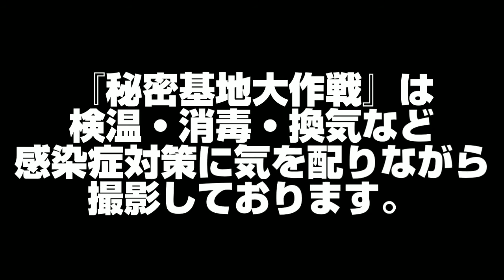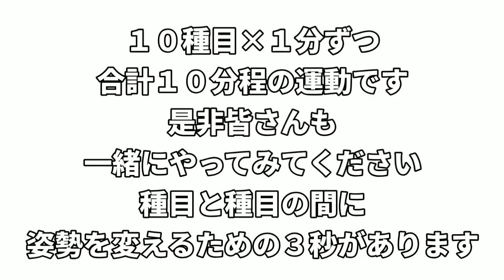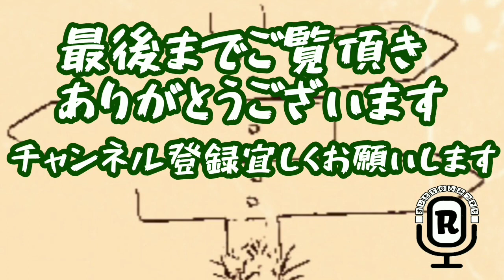【捻図練】10分で燃焼！代謝力をあげる内転筋ストレッチ！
ストレッチ本編
01:57

新しい秘密基地の形
ネジトレーナー武田登場！

ウォーミングアップに
運動不足解消に
10分間一緒に
ストレッチしましょう！

Twitterもチェックチェック！